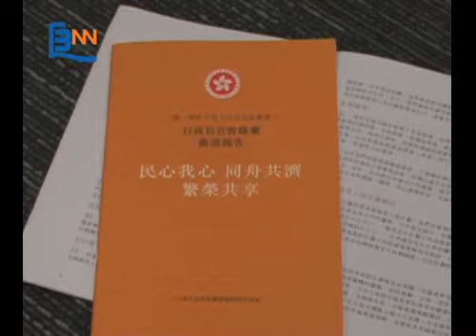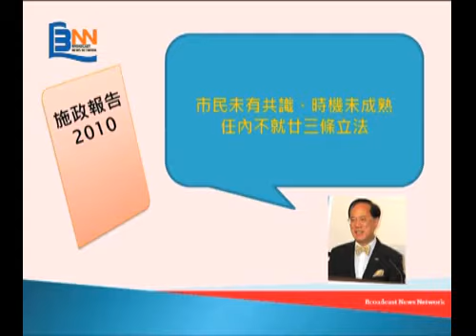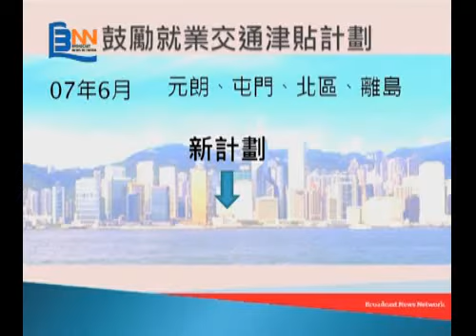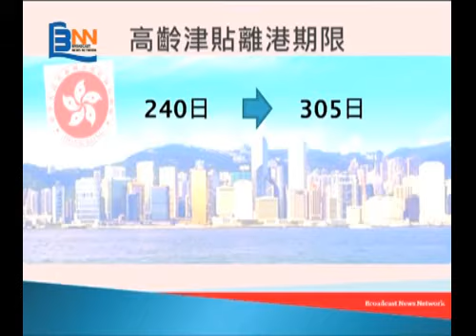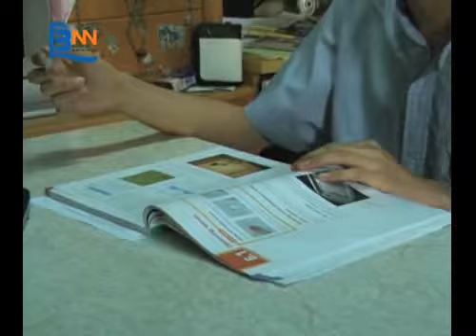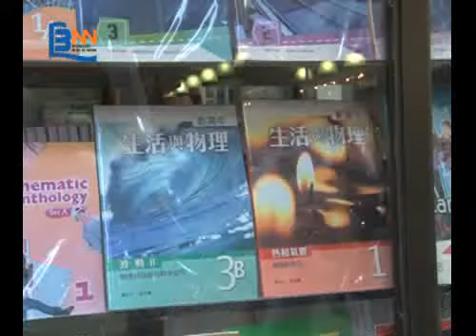特備節目 - 2010施政報告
香港浸會大學 新聞系 廣播新聞網